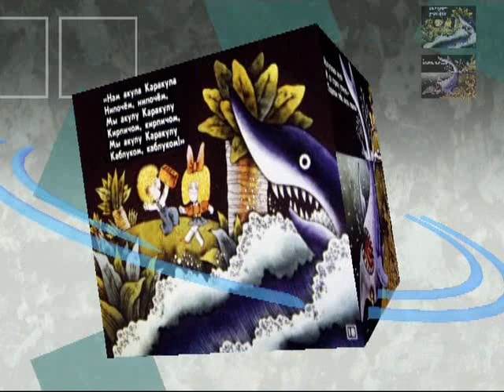К. Чуковский. Бармалей (диафильм) - чит. Александр Водяной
Название: Бармалей
Автор: Корней Чуковский
Жанр: диафильм
Читает: Александр Водяной